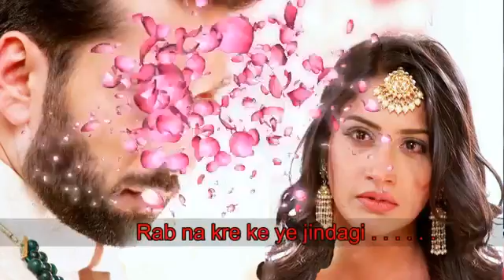my love song chanbasha(15)